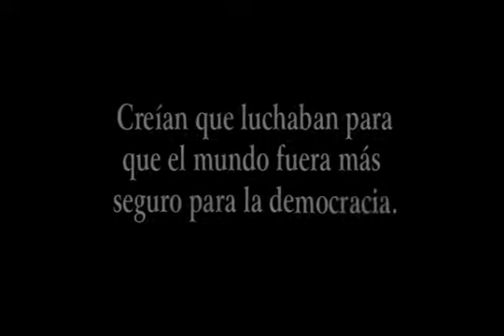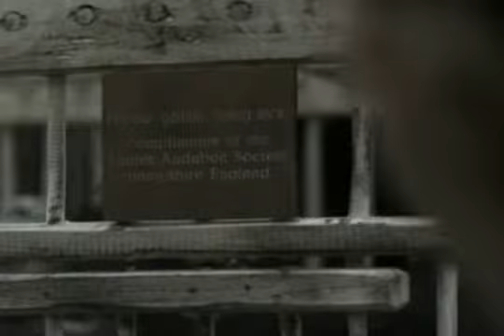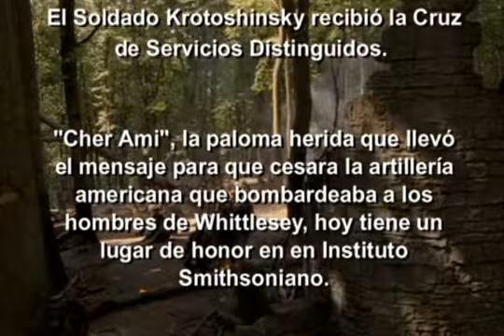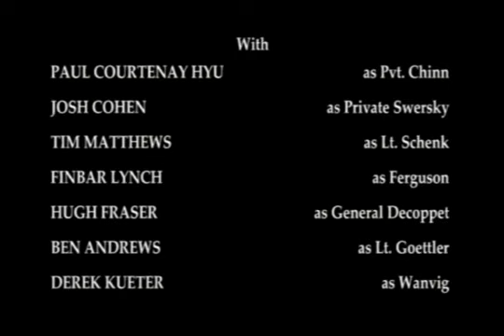Película El Batallón Perdido, 1918.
“El batallón perdido” esta Basada en los hechos reales acaecidos durante la batalla de Argonne, en el contexto de la última ofensiva aliada de la guerra. La acción se sitúa en el Frente Occidental en Octubre de 1918. Los aliados preparan una ofensiva conjunta de las tropas norteamericanas y francesas para romper las lineas defensivas alemanas en la zona del Bosque de Argonne, un sector fuertemente defendido y fortificado. La ofensiva comienza con éxito en el sector norteamericano, pero resulta rechazada en el francés, por lo que el ataque se suspende. Sin embargo, parte de la 77ª división de infantería de EEUU, concretamente el batallón del Coronel Wittlesey, que ha conseguido romper las defensas alemanas, ha quedado aislado muy dentro de la retaguardia enemiga. Mientras esperan ayuda y refuerzos, el batallón de Wittlesey habrá de rechazar en solitario los furiosos contraataques alemanes.

El mayor Charles White Whittlesey, junto con varios otros oficiales recibieron la Medalla de Honor por sus valientes acciones. Whittlesey también fue reconocido siendo uno de los portadores (del féretro) en la ceremonia de inhumación de los restos del Soldado Desconocido. Sin embargo, parece que la experiencia de Argonne le afectó considerablemente. Whittlesey desapareció en 1921 de un barco en lo que se cree fue suicidio.

El exjugador profesional de béisbol Eddie Grant murió en una de las subsecuentes misiones en busca del batallón. Tenía una placa colocada en el jardín central en el estadio Polo Grounds en Nueva York en su honor.

Eso me ayuda mucho a seguir con el canal.